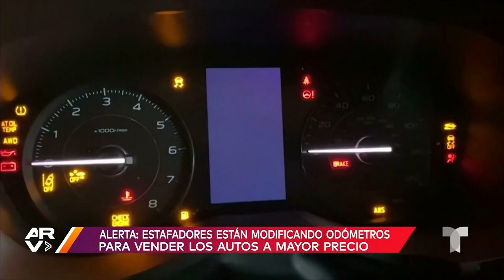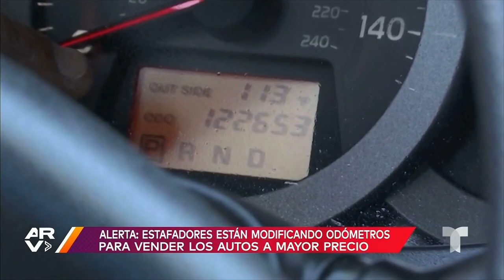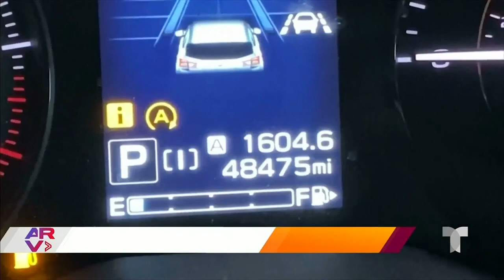Alerta por vendedores que engañan a compradores de autos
Video oficial de Al Rojo Vivo. Para evitar caer en estas estafas, las autoridades ofrecen algunas recomendaciones a la comunidad. ¡Cuidado con este tipo de fraudes! Es importante estar alerta al comprar vehículos usados y asegurarse de realizar todas las verificaciones necesarias para garantizar la legalidad y el buen estado del automóvil.